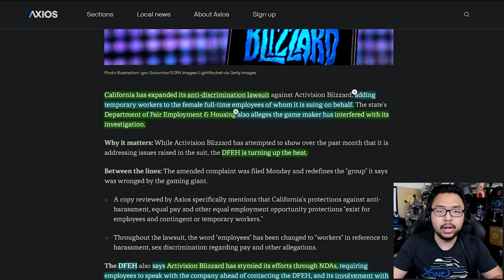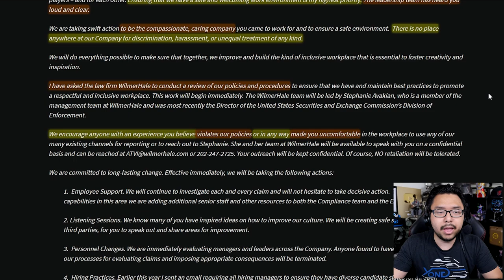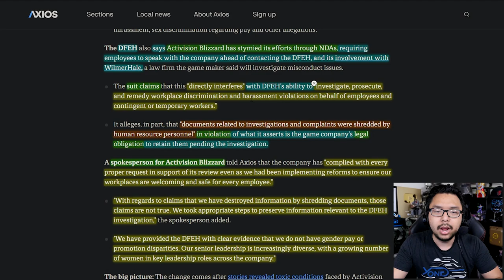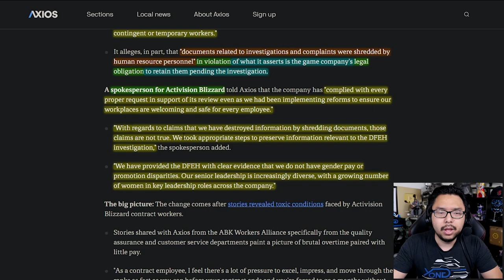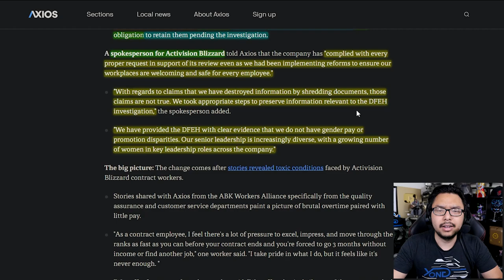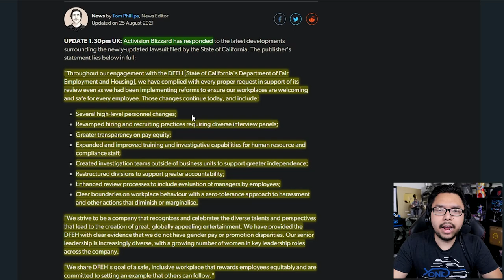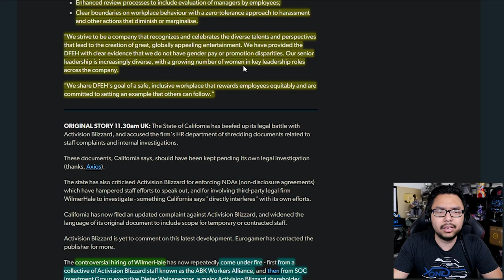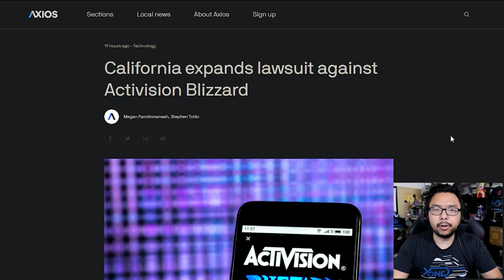Activision Blizzard Illegally Destroy Evidence & Shred Documents As DFEH Harassment Lawsuit Worsens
TOP PATRONS
[CIPHER]
 - Joseph Lavoie
[BIG BOSS]
 - Charlie Galvin
 - Devon B
 - Jonathan Ball
 - Liam
 - Sarano
 - skyrimfan14
 - Solomon J. Twiggs
[BOSS]
 - Gerardo Andrade
 - Joe Hunt
 - MD archenangel
 - Michael Redmond
 - Peter Vrba
 - Shepard Gaming
 - Time Dragonlord
[LEGENDARY]
 - BattleBladeWar
 - The Brothers Tiegs
 - Theron Webb
 - Yue